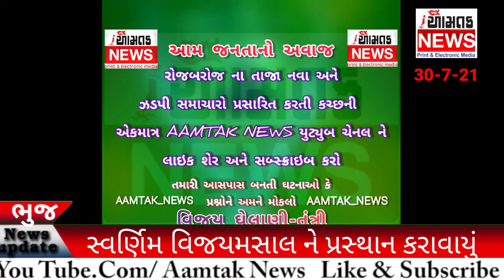AAMTAK_NEWS ભુજનામુન્દ્રારોડપર આવેલ સીમા સુરક્ષા દળ 18 બટાલિયન દ્વારા સ્વર્ણિમ વિજય મશાલને પ્રસ્થાન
ભુજના મુન્દ્રા રોડ ખાતે આવેલ બટાલિયન નંબર 18 સીમા સુરક્ષા દળ ખાતે આજે ૧૯૭૧ ની સાલમાં યુદ્ધ વખતે ભારતનો જે ભવ્ય વિજય થયો હતો તેને વાગોળવાના આશય સાથે આજરોજ સીમા સુરક્ષા દળ કેમ્પસ ભૂજ ખાતે સ્વર્ણિમ વિજય મશાલને ધર્મશાલા સરહદી બોર્ડર તરફ પ્રસ્થાન કરાવવામાં આવ્યું હતું આ પ્રસંગે સીમા સુરક્ષા દળના કમાન્ડર નિરીક્ષક સંજયકુમાર શ્રીવાસ્તવ ખાસ હાજર રહ્યા હતા તેમની સાથે ૧૯૭૧ની સાલના યુદ્ધના પ્રણેતા ડી એલ સોનોને અને જવાનો ની ઉપસ્થિતિમાં મસાલ ને પ્રસ્થાન કરાવવામાં આવ્યું હતું ત્યારબાદ સીમા સુરક્ષા દળના જવાનો દ્વારા સંગીત અને સાંસ્કૃતિક કાર્યક્રમોનું પણ આયોજન કરવામાં આવ્યું હતું દેશના વડાપ્રધાન નરેન્દ્ર મોદી દ્વારા ગત 16 ડિસેમ્બર 2020 ના રોજ અલગ અલગ 4 સ્વર્ણિમ વિજય મશાલને તેઓએ પ્રસ્થાન કરાવ્યું હતું જે પૈકી ની એક વિજય મશાલ હાલ દ્વારકા ખાતે સીમા સુરક્ષા દળ ખાતે પહોંચી હતી અને બીજા વિજય મસાલ કચ્છના ભૂજ ખાતે આજે પહોંચી હતી જેનો વિશેષ કાર્યક્રમ સાથે સરહદીય ધર્મશાળા તરફ પ્રસ્થાન કરવા માટે સ્ટાર્ટ આપવામાં આવ્યો હતો આ પ્રસંગે પશ્ચિમ કચ્છના પોલીસ વડા સૌરભ સિંગ પણ ખાસ હાજર રહ્યા હતા અને જવાનો હોશલો બુલંદ બનાવ્યો હતો વિજય ગેલાણી આમ તક ન્યૂઝ ભુજ 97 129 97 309